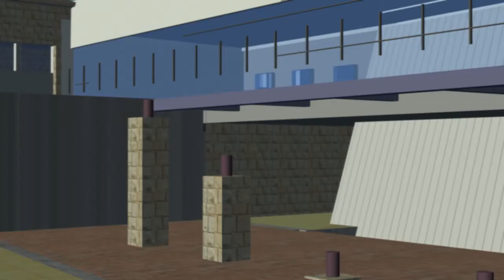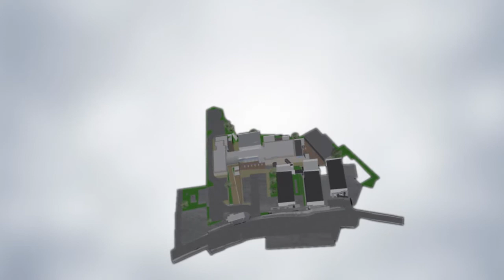Bar-Ilan's faculty of medicine in the Galilee - From Vision to Reality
Bar-Ilan University established Israel's 5th Faculty of Medicine in the city of Safed in the Galilee, on October 30, 2011.

In addition to educating a new generation of doctors and medical scientists, Bar-Ilan also hopes to cultivate the area and provide advanced medical services and  facilities to the entire Northern region of Israel.